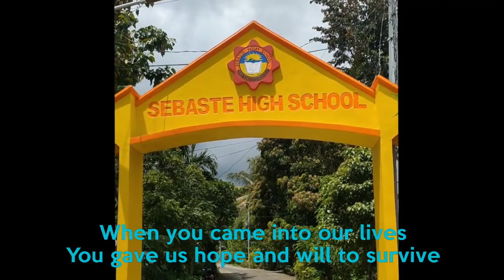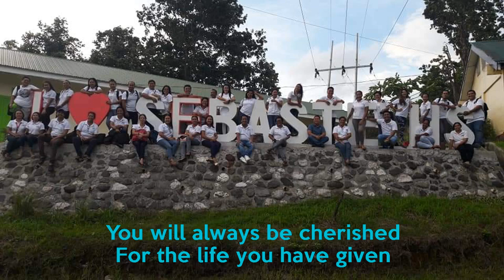Sebaste HS Alumni Song